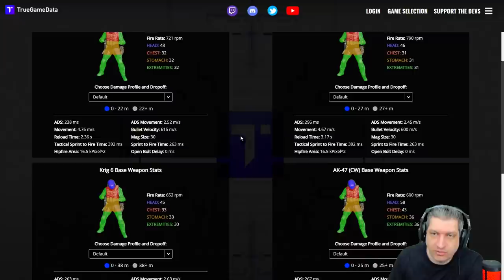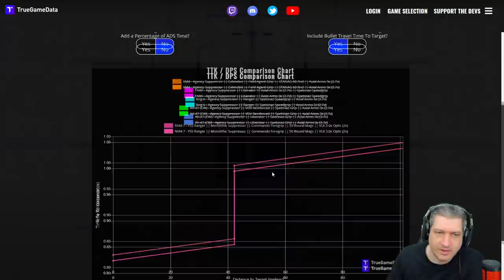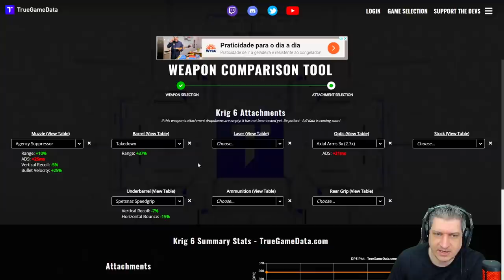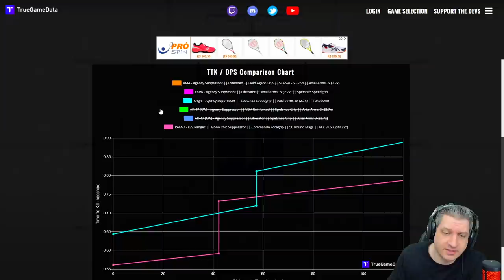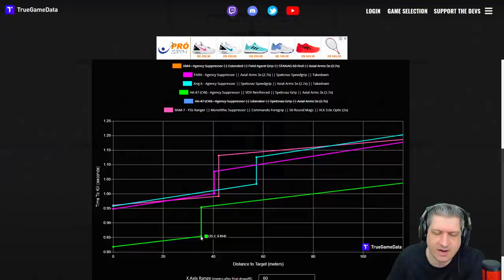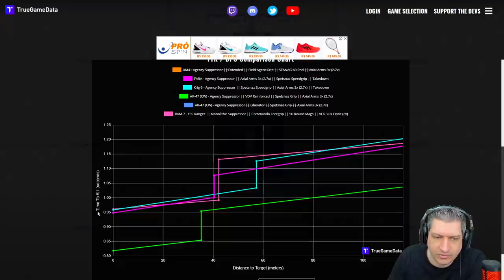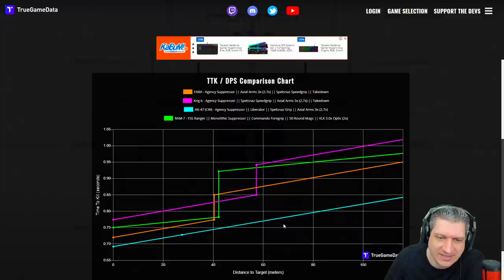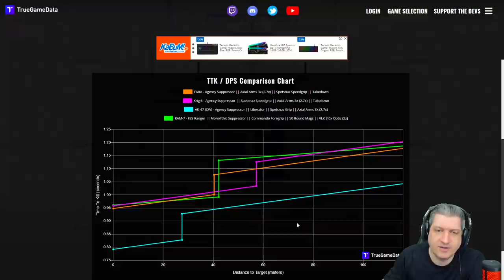ANÁLISE DE ARMAS DA SEASON 3 | COD WARZONE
Vídeo com o Ogro trazendo a análise das modificações que algumas armas receberam com a chegada da season 3 no Warzone!